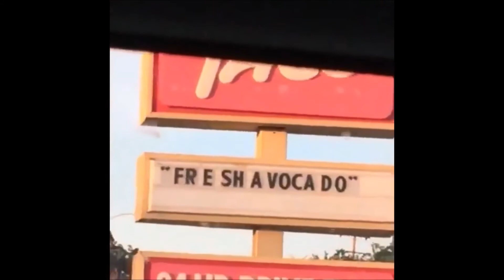iconic vine memes every middle schooler quoted